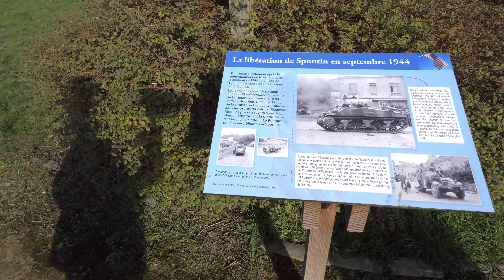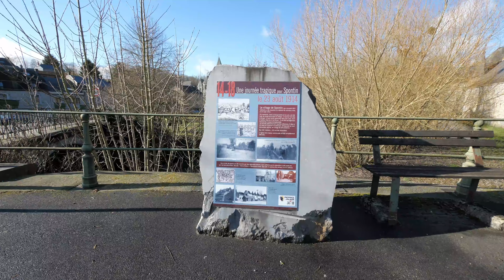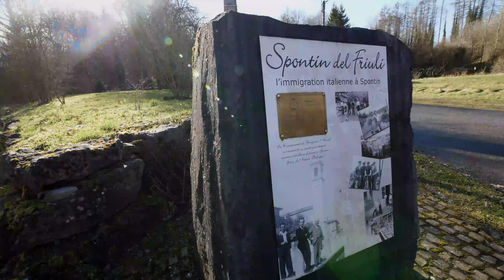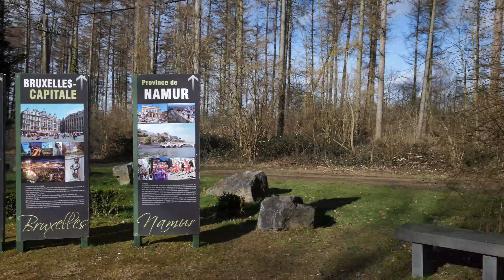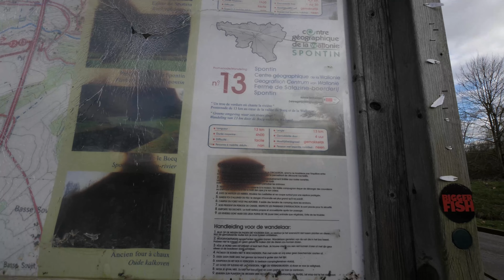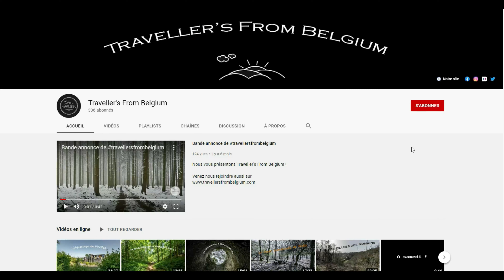Le centre geographique de la wallonie, 3 belles choses à voir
Trouvez les renseignements pratiques et l'entièreté de notre reportage (photos et vidéo)

Tout les renseignements sur le sujet de la vidéo se trouve dans le texte de notre blog 😀
Les photos, la vidéo, les promenades et les adresses indispensables pour le sujet et ses alentours.
Découvrez tout dans notre blog ! .Tout ce trouve sur le site.

un mois de musique gratuite avec notre site de musique